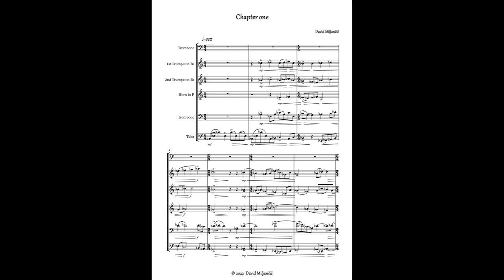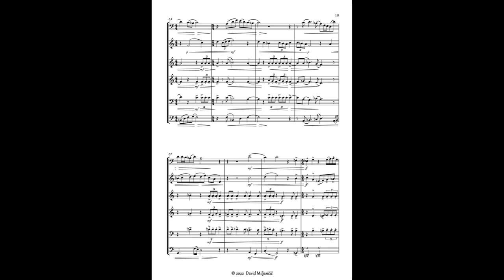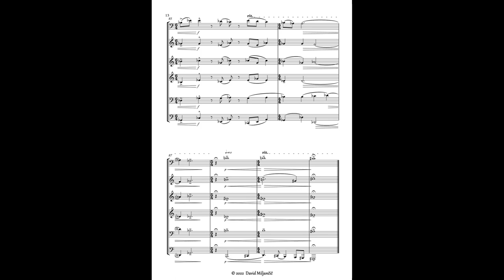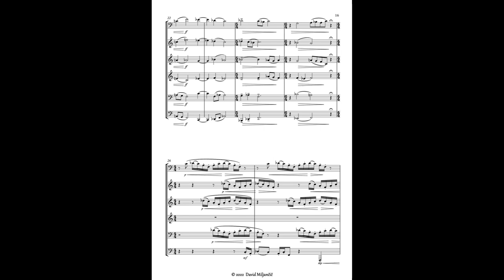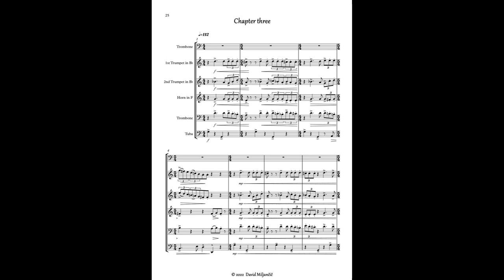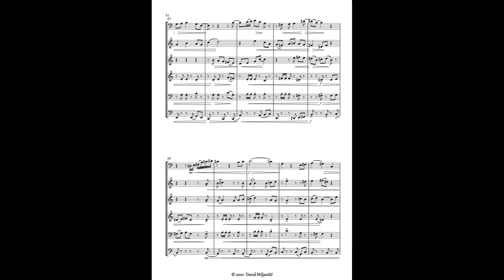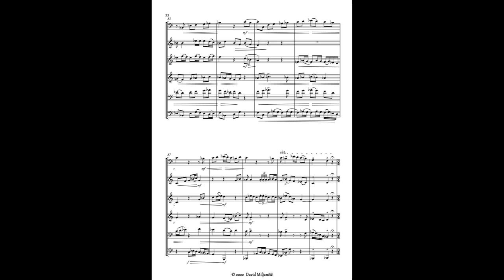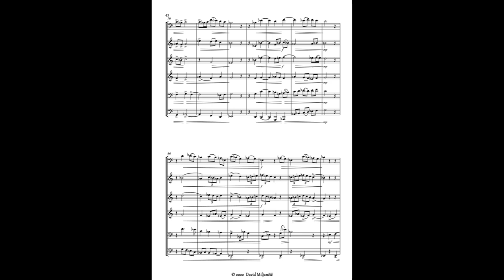Story for solo Trombone and Brass quintet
Original composition for solo Trombone and Brass quintet
For better experience use headphones since it is midi file.